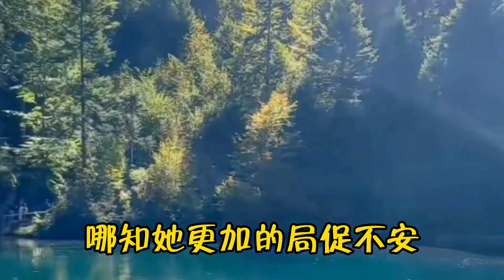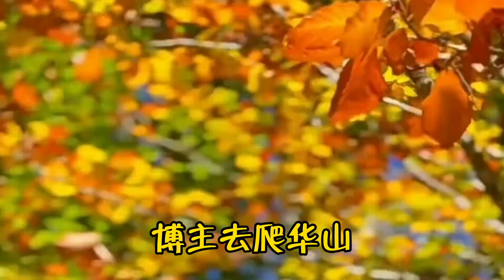散文朗读《莫言：管好自己，莫渡他人》成年人的世界只能悟不能渡